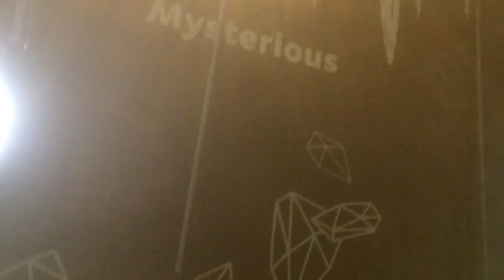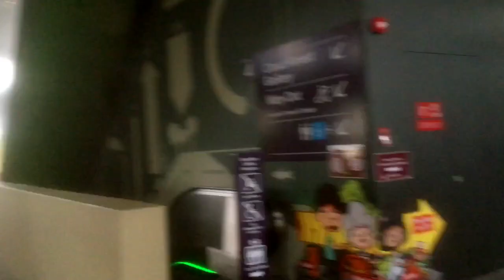CRYSTAL and FROZEN MOUNTAINS